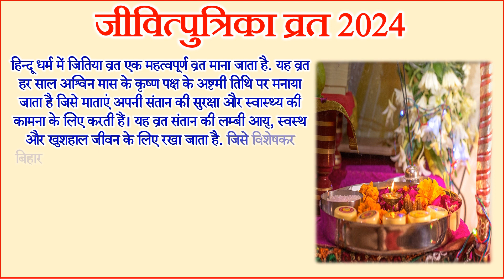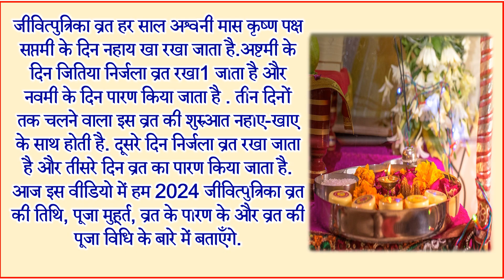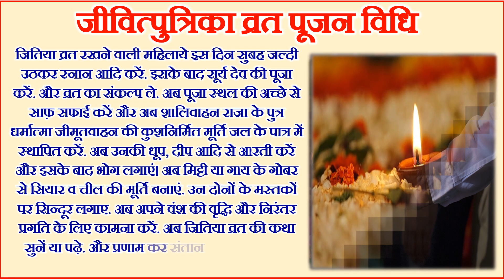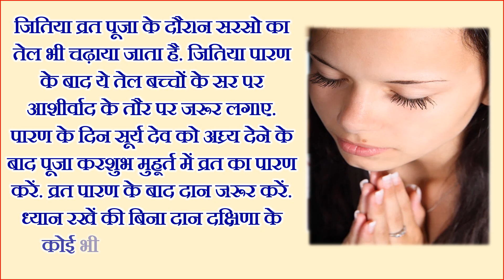Jitiya Kab Hai 2024 | जितिया व्रत 2024 में कब है | 2024 mein jitiya kab hai | Jivitputrika Vrat 2024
जीवित्पुत्रिका 2024 जीवित्पुत्रिका कब है जीवित्पुत्रिका 2024 में कब है जितिया 2024 जितिया कब है 2024 जितिया पूजा विधि जितिया व्रत की कहानी जितिया व्रत कथा जीवित्पुत्रिका नहाय खाय तिथि जीवित्पुत्रिका अष्टमी तिथि कब शुरू है जीवित्पुत्रिका व्रत की संपूर्ण विधि जीवित्पुत्रिका या जितिया व्रत कैसे किया जाता है जीवित्पुत्रिका तिथि 2024 जीवित्पुत्रिका पूजा कैसे करे जीवित्पुत्रिका 2024 जीवित्पुत्रिका व्रत की शुभ तिथि मुहूर्त 2024 जीवित्पुत्रिका पूजा विधि जीवित्पुत्रिका भोग मंत्र आरती जीवित्पुत्रिका व्रत पूजा विधि जीवित्पुत्रिका का महत्व जीवित्पुत्रिका व्रत के नियम जीवित्पुत्रिका पूजा सामग्री जीवित्पुत्रिका व्रत कथा जीवित्पुत्रिका व्रत की कहनी जीवित्पुत्रिका पूजन सामग्री जीवित्पुत्रिका कैसे किया जाता है जीवित्पुत्रिका के दिन बाल धोने चाहिए या नहीं जीवित्पुत्रिका के दिन पूजा कैसे करें जितिया के दिन क्या खाया जाता है जितिया के दिन क्या करें क्या ना करें जितिया की कथा जितिया की कहानी जीवित्पुत्रिका व्रत कब रखा जाएगा जीवित्पुत्रिका व्रत कितनी तारीख को हैं जीवित्पुत्रिका व्रत किस दिन हैं जीवित्पुत्रिका व्रत कब आता है जीवित्पुत्रिका व्रत में क्या कर हैं जीवित्पुत्रिका व्रत के दिन किसकी पूजा होती है | 2024 में जितिया व्रत कब है, जितिया व्रत पूजा कब हैं 2024 में, जीवित्पुत्रिका व्रत 2024 में कब है,कब है जीवित्पुत्रिका व्रत 2024 में जितिया #2024 जितिया कब है 2024,जितिया व्रत 2024,जितिया व्रत 2024 में कब हैं,जितिया व्रत कब है 2024,जीवित्पुत्रिका 2024 में कितनी तारीख को है,जीवित्पुत्रिका कब है,जितिया कब है 2024 में,जितिया व्रत कथा,जितिया 2024,जितिया व्रत 2024 में कब है,2024 में जितिया व्रत कब है,2024 में जितिया कब है,जीवित्पुत्रिका व्रत 2024 में कब है,जितिया कब है,जीवित्पुत्रिका व्रत 2024,सितंबर जितिया व्रत 2024,jitiya kab hai 2024,जितिया 2024 में कब है,2024 जितिया व्रत कब है